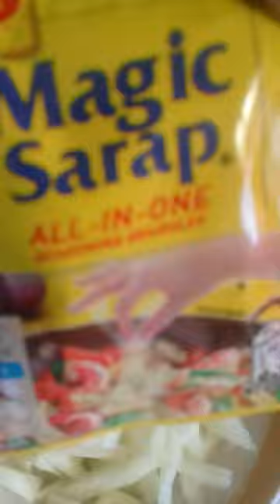[ASMR] Cooking vegetables and No talking | Kimbery17 Channel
Cooking Vegetables and no talking a sound of mixing vegetables and smell so yummy 😋

Ingredients :

2 pcs. Sayote - chop
1 buddle Malungay or moringa leaves
1 sache majic sarap

Kindly support my YTC to all my legit friends...I will support you also...To all new friends here and be friends 🤗🤗🤗

I love you all and be safe to everyone 🤗🤗🤗